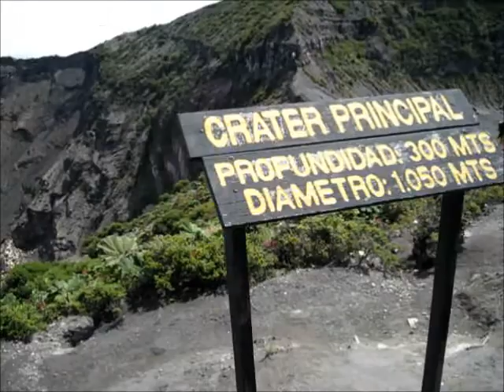Costa Rica: A Visit to the Irazu Volcano - International Living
A Visit to the Irazu Volcano in Costa Rica - International Living

Jason Holland, the International Living Editor for Costa Rica, reports from the summit of the Irazu volcano in Costa Rica. Located east of San Jose, near the town of Cartago, you can drive to the top of Irazu and peer down into the half-mile deep crater.